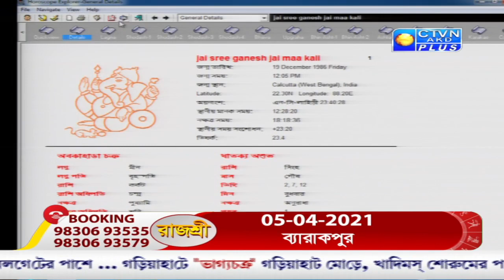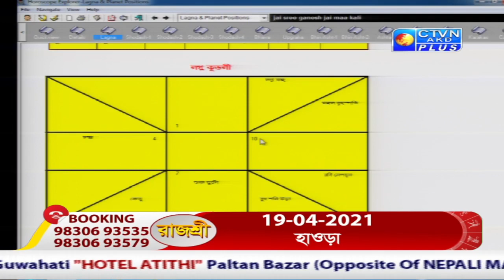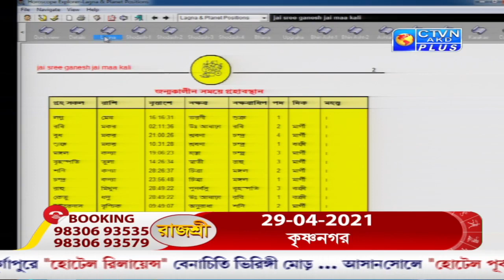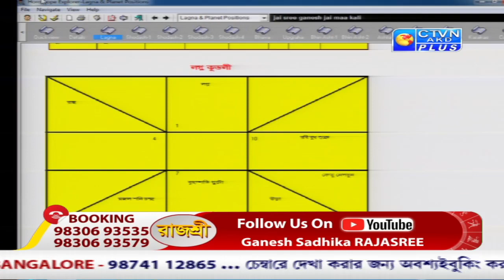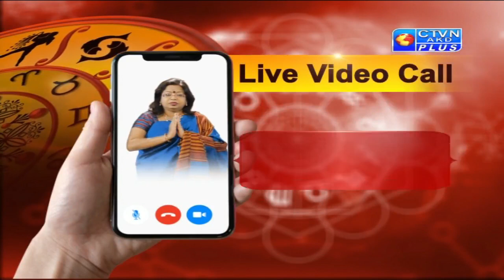RAJASREE (Astrology) CTVN_31_03_2021 - 06:35 PM